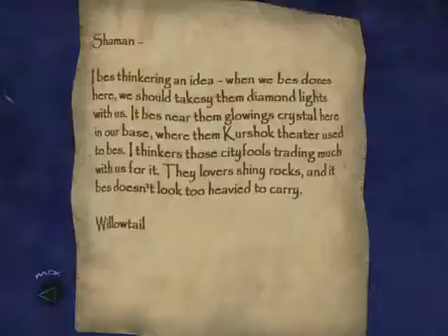Let's Play Thief Deadly Shadows Part 67